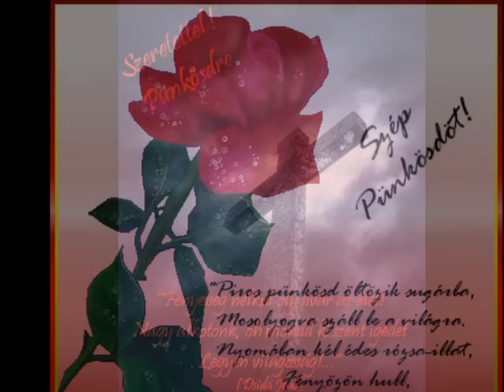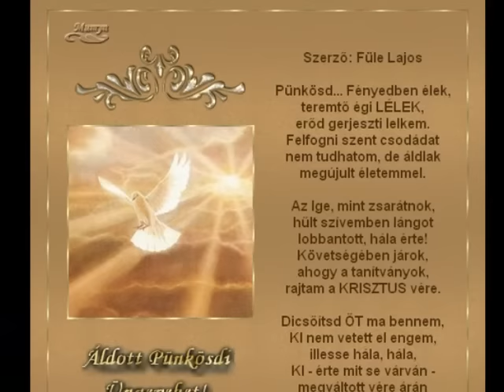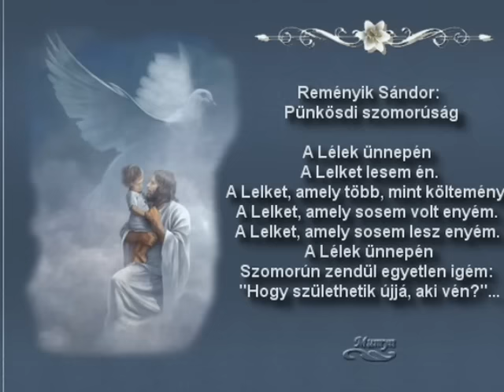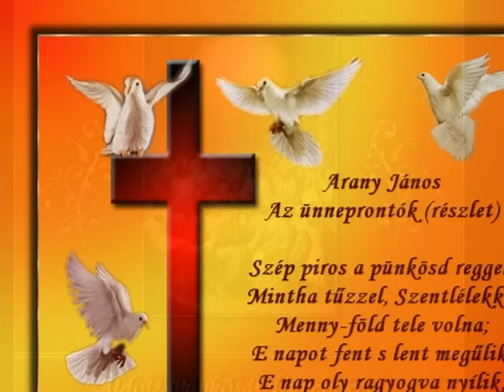ÁLDOTT PÜNKÖSDÖT KÍVÁNOK!.wmv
Hamarosan itt lesz a Pünkösd, s legyen áldott ünnep.